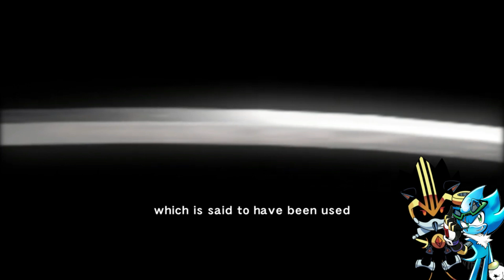NINJA GAIDEN SIGMA part 1